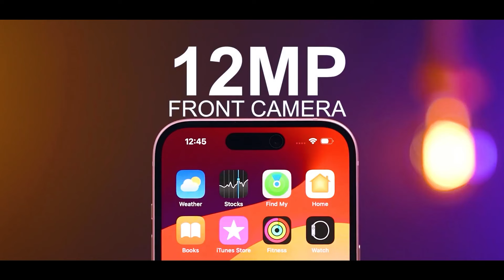Samsung S24 vs iPhone 15 Camera Test - Killer 🤯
samsung s24 vs iphone 15 camera test samsung galaxy s24 vs iPhone 15 camera review in hindi iphone 15 vs samsung s24 camera test samsung s24 camea zoom test camera review

samsung s24
iphone 15
samsung s24 vs iphone 15
samsung s24 vs iphone 15 camera
samsung s24 vs iphone 15 camera test
samsung s24 camera zoom
samsung s24 zoom test
samsung galaxy s24
samsung s24 camera review
samsung s24 camera review in hindi
iphone 15 vs samsung s24
iphone 15 vs samsung s24 camera
iphone 15 vs samsung s24 camera test
samsung s24 camera test hindi
samsung galaxy s24 camera test
samsung galaxy s24 camera zoom test

00:00 Samsung S24 vs iPhone 15
00:12 S24 vs iPhone 15
00:24 Samsung S24 vs iPhone 15 Camera Test
01:04 Samsung S24 Camera Test
01:22 Samsung Galaxy s24 vs iPhone 15
01:37 iPhone 15 vs Samsung S24
02:00 iPhone 15 vs Samsung S24 Camera
02:22 Like Comment Subscribe
02:53 Camera Setup
03:15 Color Accuracy Test
04:36 Ultrawide
05:20 Main Lens
05:44 Zoom Test
05:56 Samsung S24 vs iPhone 15 Camera Zoom Test
06:14 Selfie
07:01 Portraits
07:49 Night Mode
08:22 Selfie Video Test
08:43 4K Video Test
09:15 Cinematic Video Test
09:35 Verdict